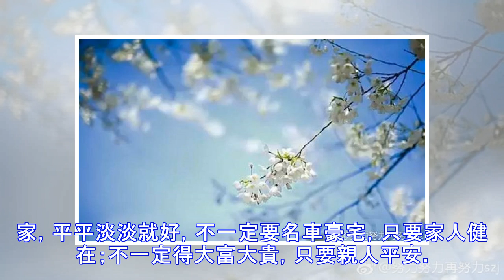家，平淡就是幸福!!